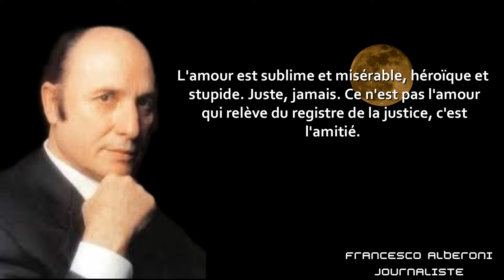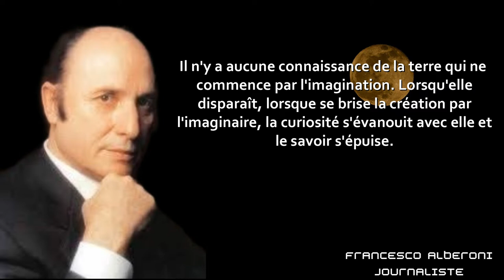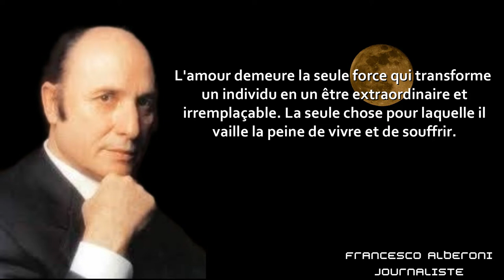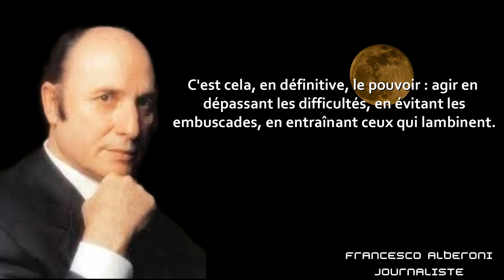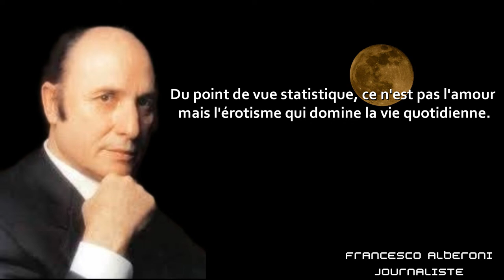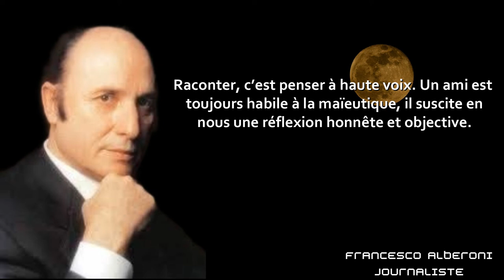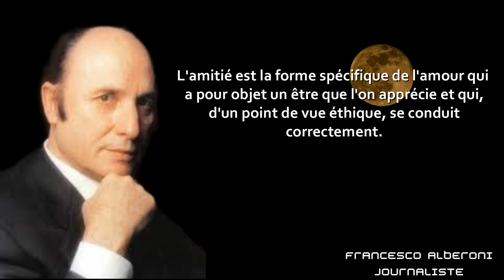citations de francesco alberoni sur l'amitié et l'amour à voir pour ne pas le regretter plus tard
nous vous présentons les meilleures citations de francesco alberoni